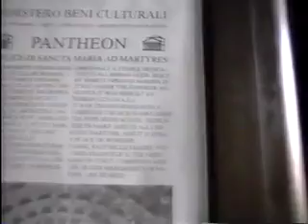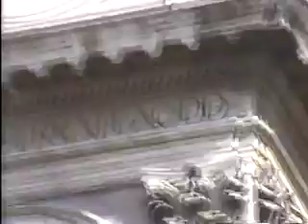Rome #2 Sept 2000; Vatican; Pope John Paul II